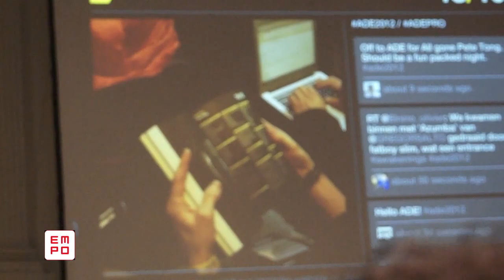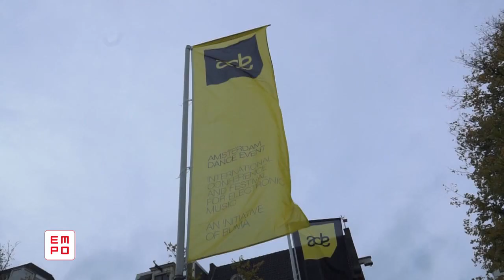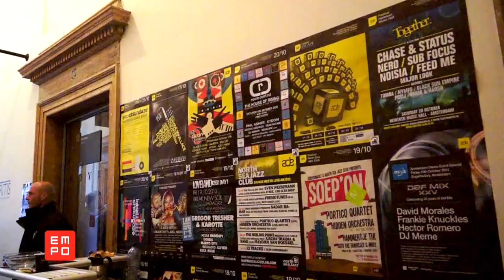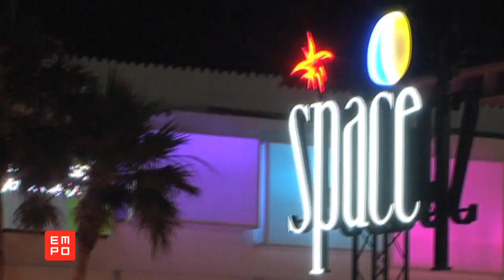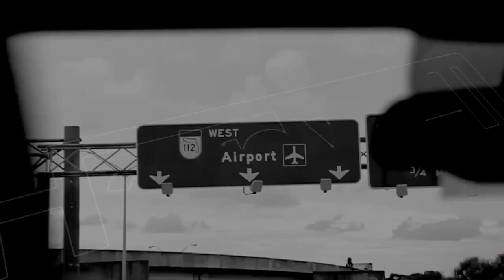Empo Tv # 276 Parte 3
Aun tenemos mucho mas en esta segunda parte de EMPO y desde Amsterdam nos encontramos a Seth Troxler quien ganó por segunda vez el concurso Cook Off.  Nuestra nueva sección Confidential Sessions donde conoceremos mas de Hardwell.  Además checa nuestro videomix con los mejores temas de Steve Aoki, invitado especial junto a Cosmic Gate y Emma Hewwit en nuestra fiesta EMPO White Label.